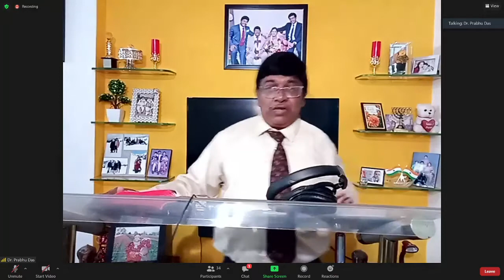📖 🎤 Bible Study on " Worthy Living " Message by Dr. Prabhudas